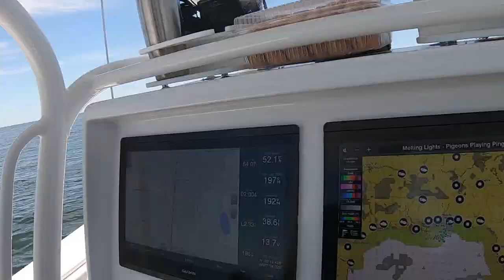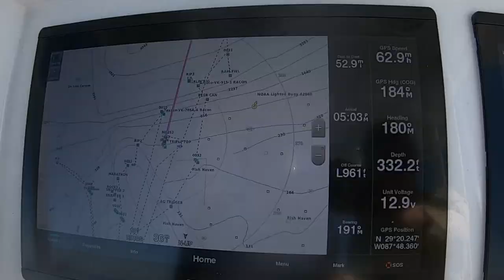Bluewater fishing on a 36 Yellowfin - Orange Beach, Al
Thanks to Mr. Chris for taking us out on the boat. Another great trip on the Yellowfin!